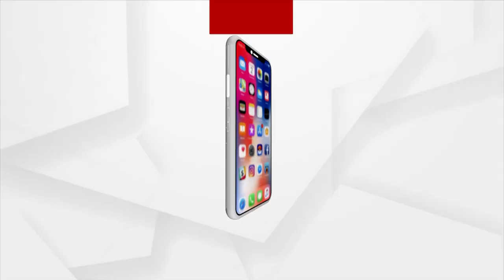Police Conduct Mock Drill in Puri ahead of Rath Yatra 2022